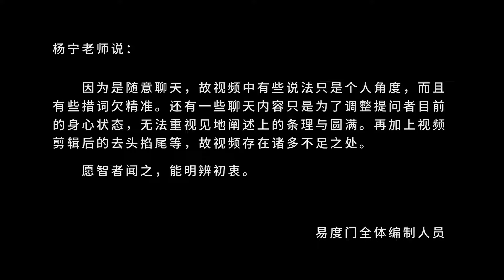不断地去了解佛是什么 易度门 聊天室汇辑2015年9月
不断地去了解佛是什么
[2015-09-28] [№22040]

Last update at 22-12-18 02:53:37